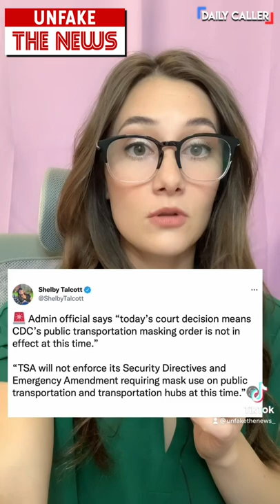Are Masks On Public Transportation Gone For Good?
We can finally go maskless on public transportation, but for how long?